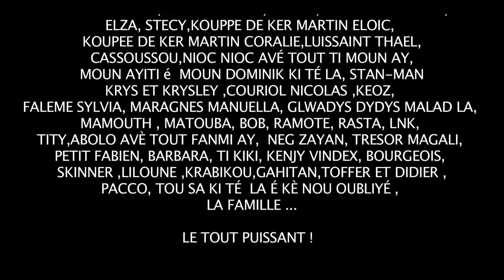MR.TOD, MISIÉ SADIK - TOUT PUISSANT